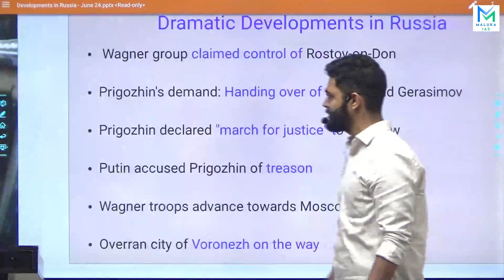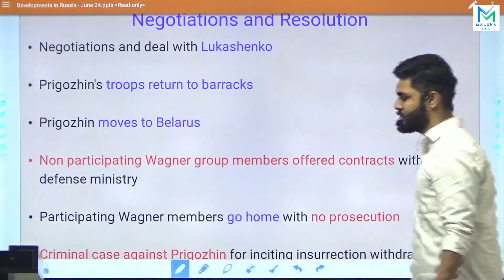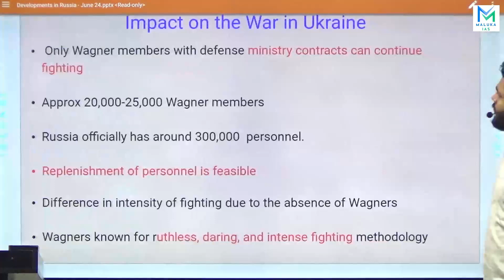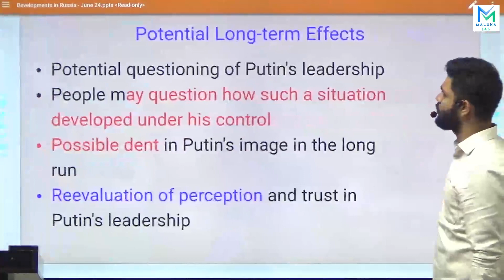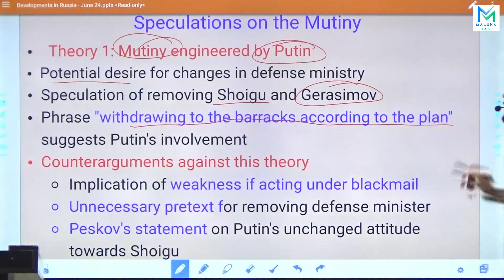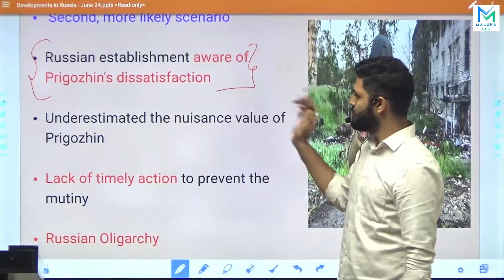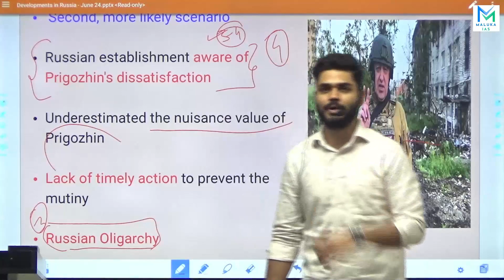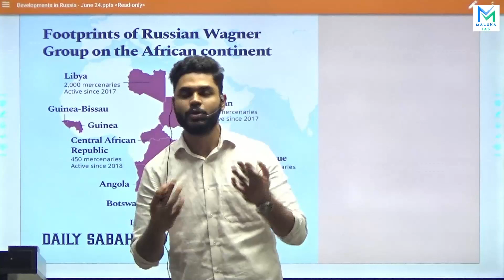Fear of Putin Halts the Moscow March | MALUKA IAS